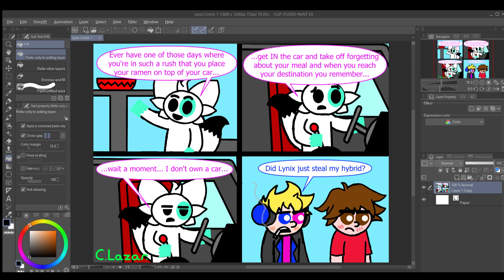Whaling Industry. OMORI #14.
OMORI is back, and so am I! Humphery and the slime girls seemed nice enough, but when someone cheats them out of a deal or the whale gets hungry, things can only go from bad to way WAY worse! And when you think you can't get ANY worse, well, things get better! I did a lot of backtracking and grinding in my free time to level up and get better gear, but in this episode, tough stuff happens! 2 boss battles that are both just as bad as each other! I know OMORI is reaching it's end, though I'm not pleased about the outcome! Next horror game is gonna be whatever you choose unless I don't get any requests! I hope you like the outcome, because the only outcome I can see from this game ending is regret!
Deuces!
Frazer.